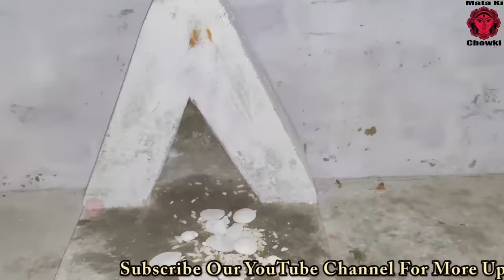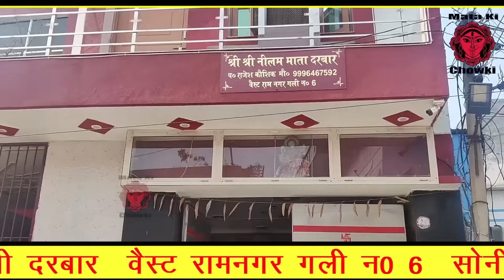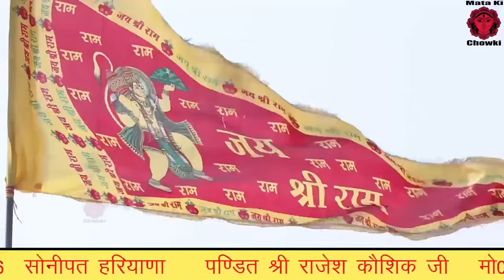Live~स्पेशल पितरो के भजन || Mukesh Sharma || New Pitrdev Bhajan ||सुनते ही घर में आएगी सुख समृद्धि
सुनते ही घर में आएगी सुख समृद्धि || New Pitrdev Bhajan 2022
|| Mukesh Sharma || Latest Maa Kali Bhajan

Lyrics-

Camera- PRK Movies

Video Editing- PRK Movies

Copyrights-PRK Movies

Label-PRK Movies

Bhagat Ji - Shri Shri Neelam Mata Ji Darbar Sonipat. PAndit Sh.Rajesh Kaushik Ji (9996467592)

 @Mata Ki Chowki HD
 @PRK Movies ​